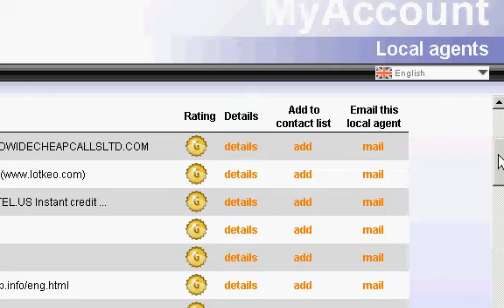Poivy.com misses the mark by NOT providing a map of agents or purchase points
Purchasing credit for Poivy is made all the more difficult by not showing where the local agents can be found on a map... who want to scroll through hundreds of random locations around the world?